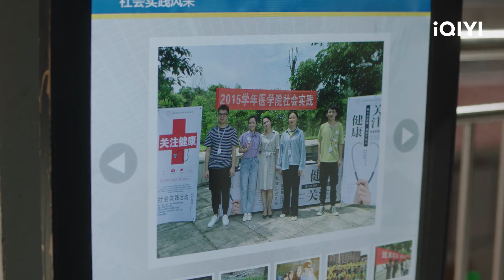毕雯珺孙伊涵携手查案 现在是一根绳上的蚂蚱啦 | 孤独的野兽 The Silence of the Monster | 毕雯珺 孙伊涵｜❤︎ 爱奇艺心动剧场 ❤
主演：毕雯珺 孙伊涵

该剧讲述了在现代“都市丛林”中，各“野兽”们是如何从孤独到相逢、从治愈他人到治愈自身的故事